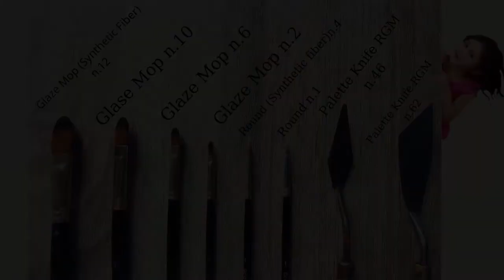Daily challenge # 62 / Cup Of Coffee/ Window Painting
Welcome to Tina Art!
This video is a demonstration of how to paint step by step a cup of coffee near the window!  How to use acrylic paints and how to use a palette knife. Satisfying demo step by step.

Acrylic colours used in this painting
- Black
-Titanium White
-Blue Ultramarine
-Blue Turquoise
-Red Vermilion
-Primary Yellow
-Ochre Yellow
-Burnt Umber
and a Palette Knife

# Painting